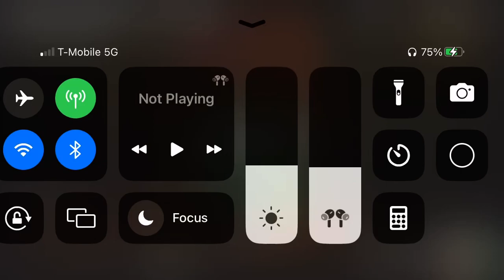VEGGIETALES XBOX CONTROLLER COMING IN 2032